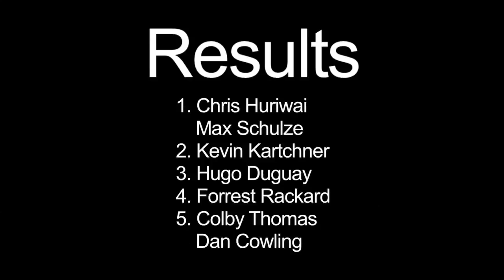NAUCC 2011 Street Competition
The finals of the 2011 North American unicycle street championships.

Featuring Christian Huriwai, Max Schulze, Kevin Kartchner, Hugo Duguay, Forrest Rackard, Colby Thomas & Dan Cowling